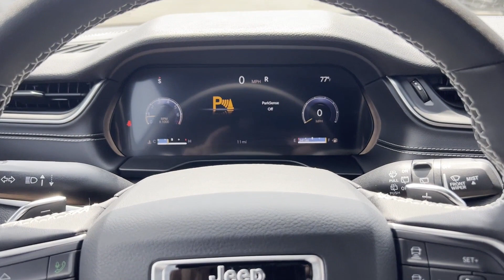2024 Jeep Grand Cherokee Altitude Clinton Township, Richmond, Warren, Sterling Heights, Center Line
2024 Jeep Grand Cherokee Altitude 1C4RJHAG9RC218237 Video

This 2024 Jeep Grand Cherokee Altitude is full of phenomenal features such as: